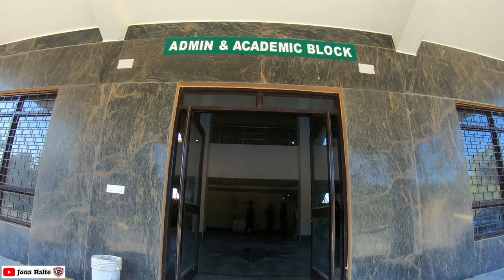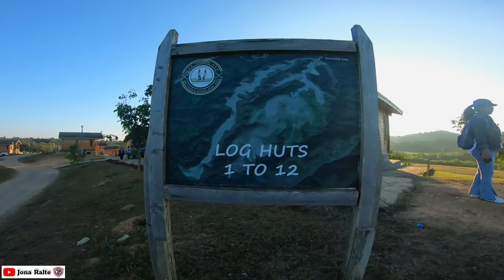Ka U Wedding Shooting | College of Horticulture | Golf Course,Thenzawl | N❤E | Ni 11.11.2023 Vlog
Ka U Esther Lalruatsangi leh Lalnungrenga te inneih Shooting Video cover tlem tlem aw😇

Ka video min lo thlirsak tute chungah a tharin lawmthu ka sawi thar leh e.